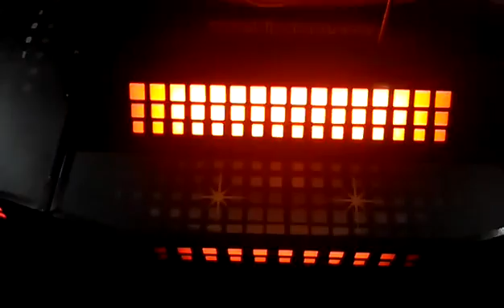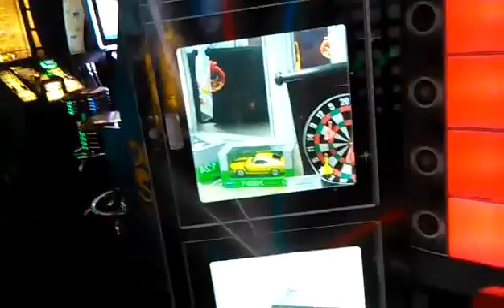Bugs that are going extinct and kissing cats